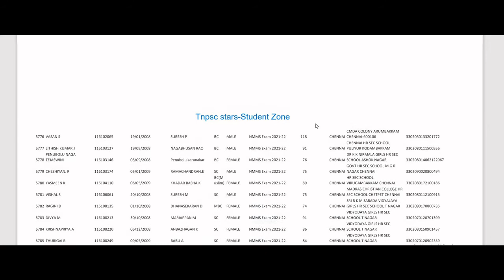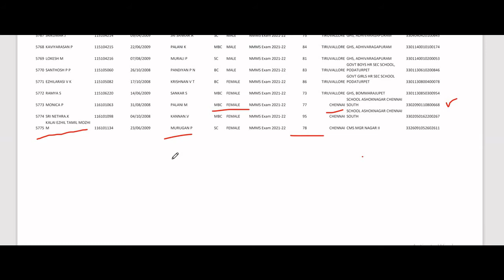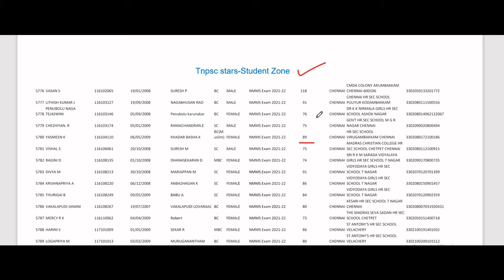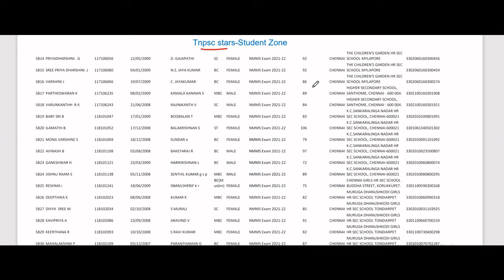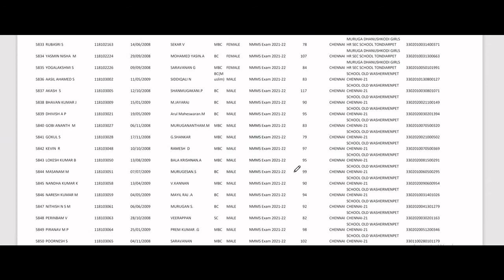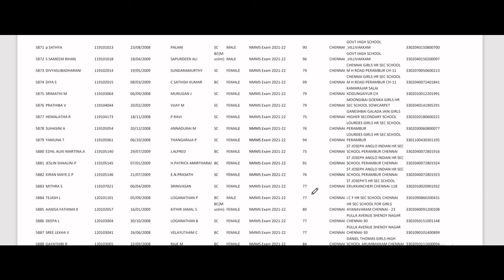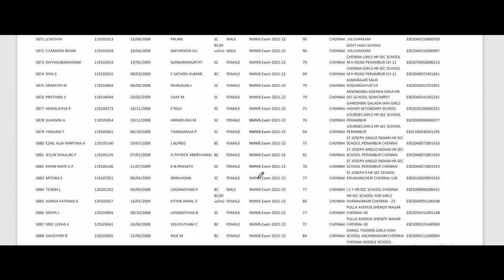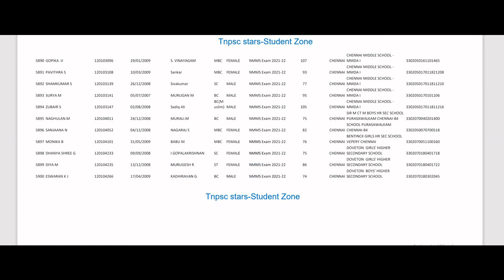Nmms exam Result 2022 | Chennai District | Selected Students List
2022 NMMS EXAM RESULT , CHENNAI DISTRICT SELECTED CANDIDATES